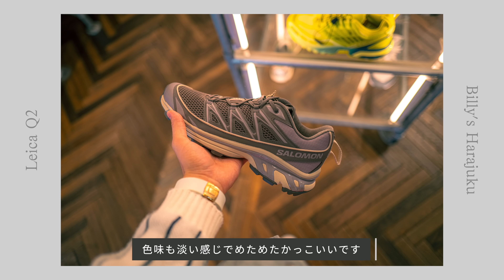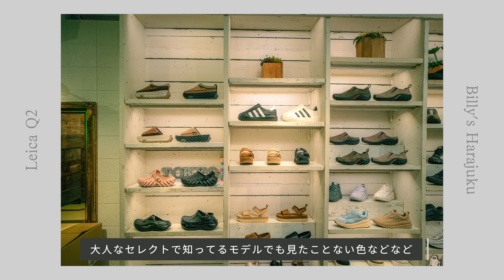[スニーカー]今週の大本命スニーカーはこれ！！大好きなKITHコラボをスルーしてでも欲しかった超美色な１足とは！？これはマジで名作です・・・！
今回は第905弾ということで、久々に欲しいスニーカーがリリースされると言う事で原宿へ！

しれっとリリースされたモデルですが、、、

これはだいぶ名作な予感・・・

気になる方は急げ！

[メモ]
・Salomon XT-6 Expanse Billy's Exclusive オンライン発売ページ

-朝岡周 & The Jack Band-
朝岡周 Sax
宮本憲 Guitar
原田ソウ Bass
大津惇 Drums